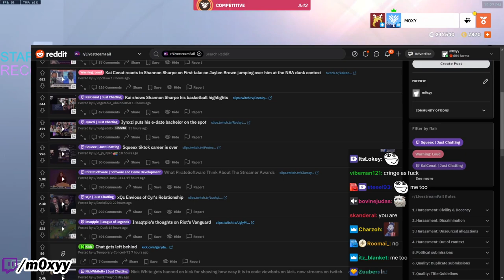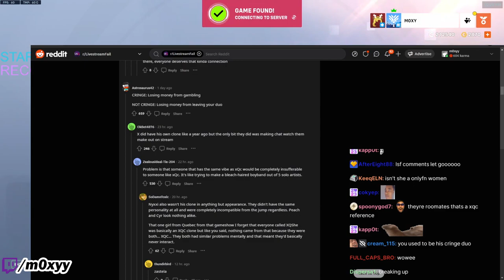Moxy Reacts to xQc Jealous of Cyr's Relationship